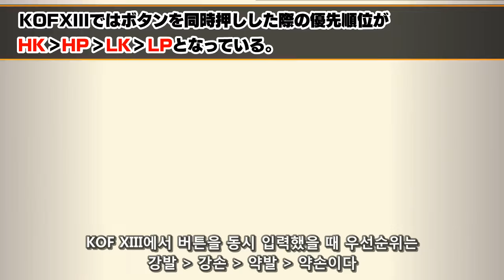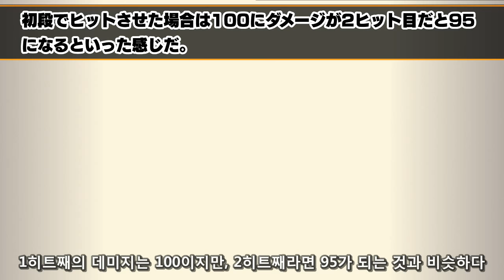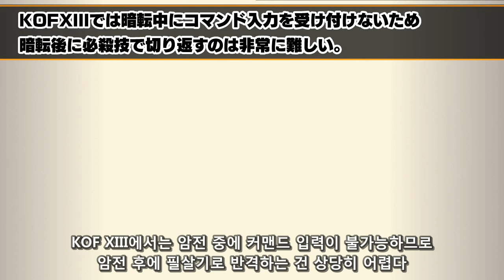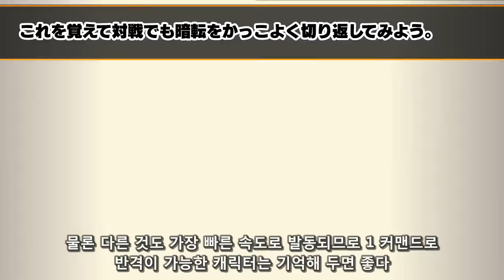KOF XIII "Secret of System" Part 3 (korean sub)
KOF XIII "Secret of System" Part 3
Korean translated by gatoray

- Commnad technic, damage decrease etc.